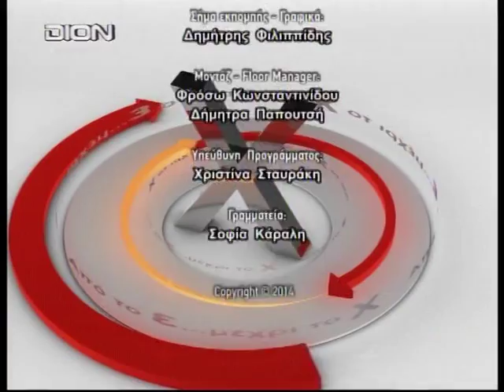ΠΟΠΗ ΚΑΛΑΙΤΖΗ 5/5/2014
Η κ. Πόπη Καλαιτζή Υποψήφια Αντιπεριφερειάρχης Θεσσαλονίκης "Περιφέρεια Πρωταθλήτρια" καλεσμένη στην εκπομπή Από το Ε μέχρι το Χ με τους Χ. Χατζιμίση και Ε. Μιχωλού.